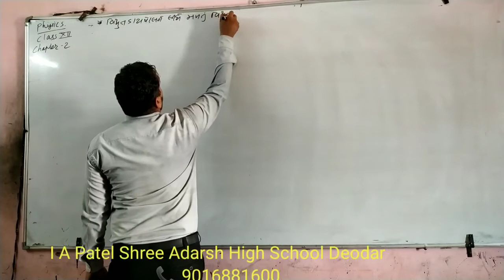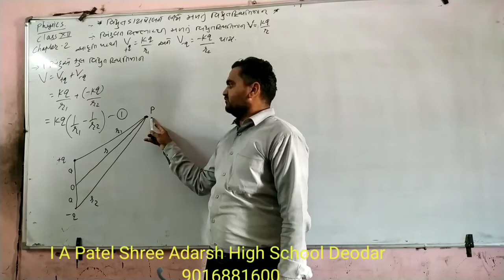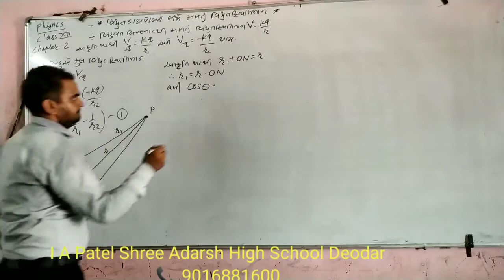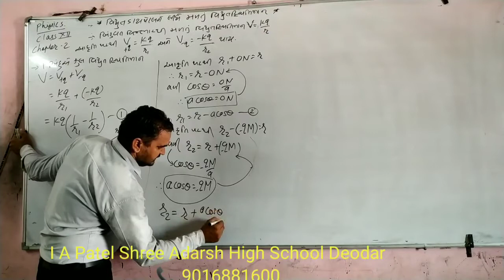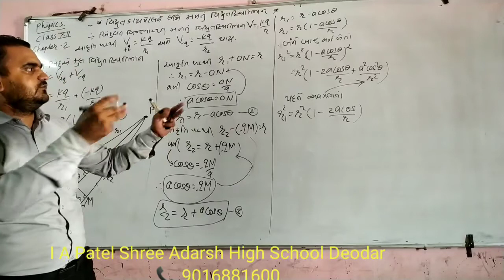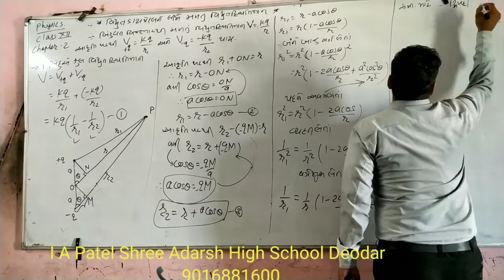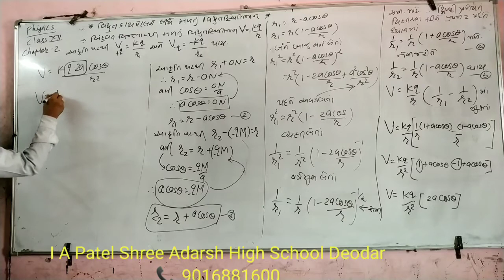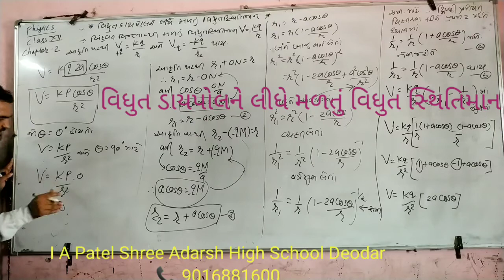12 th Physics Chapter _2ડાયપોલને લીધે મળતું વિધુત સ્થિતિમાન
ડાયપોલને લીધે મળતું વિધુત સ્થિતિમાન